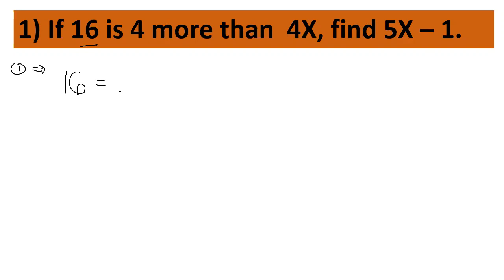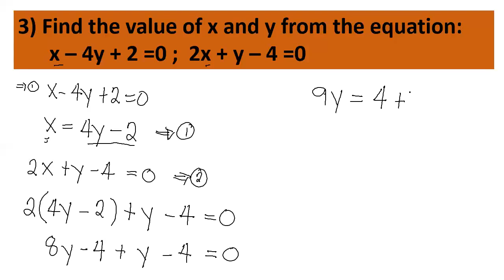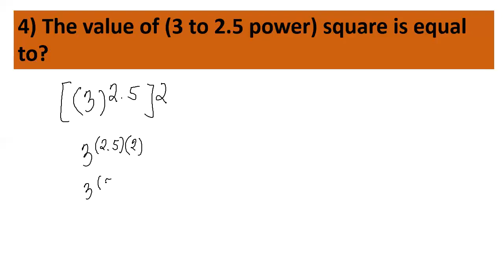Solving for X and Y: Basic Algebra (Tagalog)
Solving for X and Y made easy just for you. Keep practicing solving related math problems para maging bihasa kayo sa pagsolve ng mga unknowns.